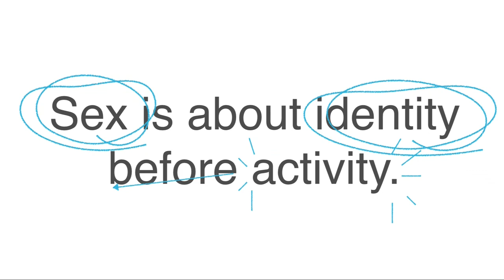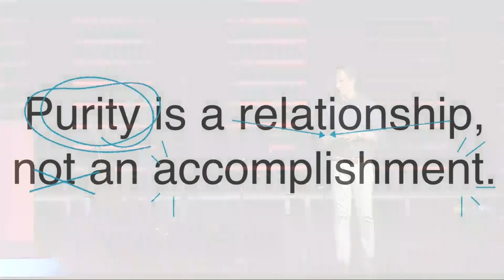Ten Commandments // You Shall Not Commit Adultery // Noel Bouché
Noel Bouché from PUREhope ministries takes on the 7th commandment in our series "Ten Commandments" and talks about God's intention for sexuality.